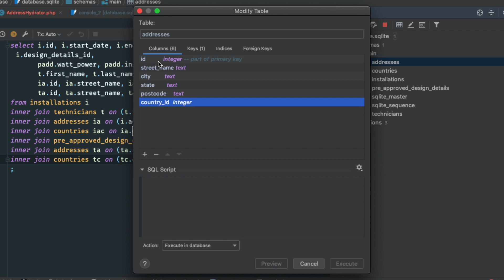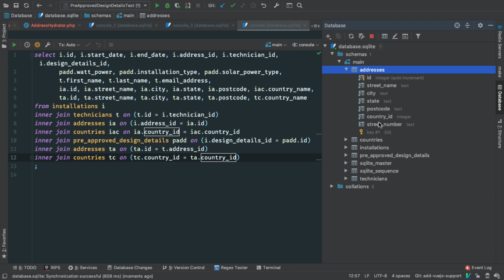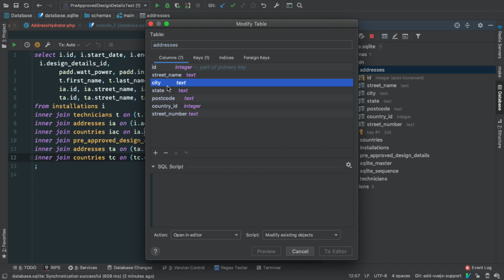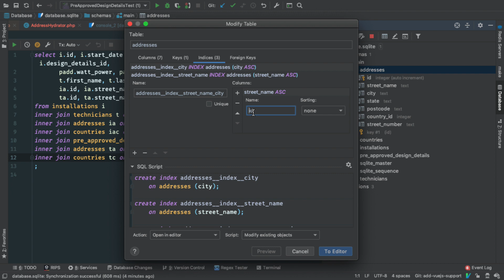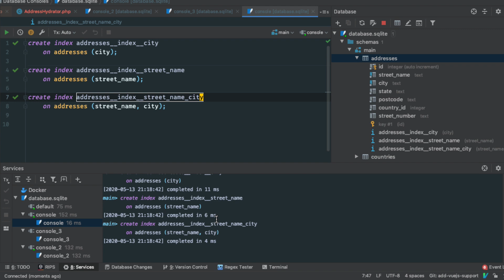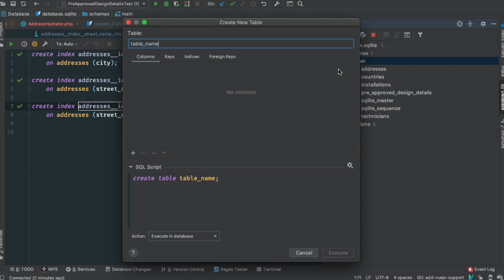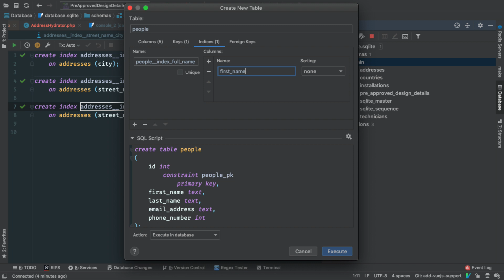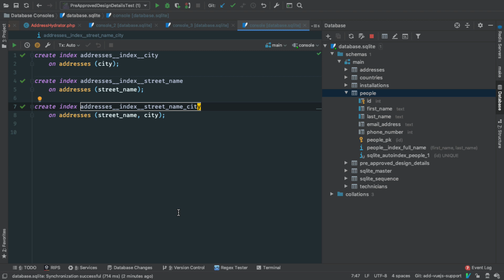How to Manage Schema Objects in PhpStorm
In this video, I show you how to create, edit, and remove database schema objects (specifically tables and indexes) with PhpStorm's database tool. The tool simplifies managing schema objects as you can drag and drop items, and it has excellent auto-complete/intelli-sense support for column names, data types and so much more.

Quick note: if you've never used the database tool before, then check out my video on getting started with the database tool

If you like the video or the channel and want to support it, how about buying me a coffee